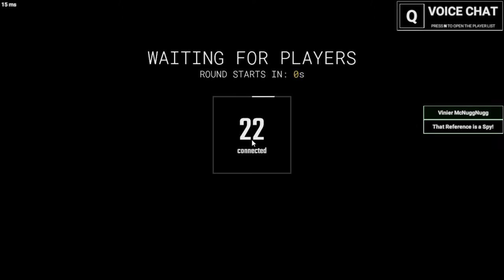SCP Secret Laboratory Stream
I am going to start reading scps on games like this where it gives me time after i die to read them.